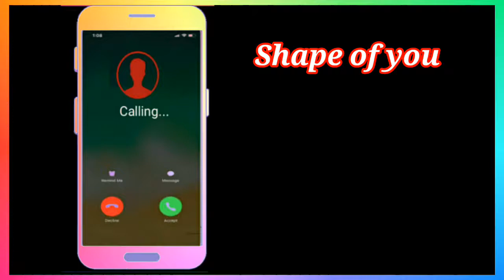Shafe Of You | Calling Ringtone 2020 | Calling Ringtone new | Calling Ringtone best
Calling Ringtone sound | Calling Ringtone 2020 | Calling Ringtone new | Calling Ringtone best

हे दोस्तों
      धन्यवाद